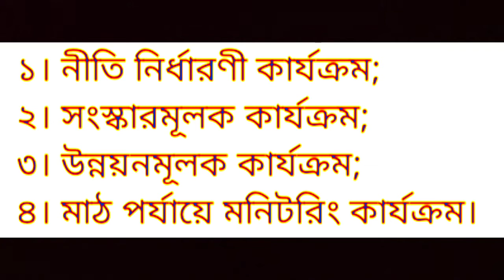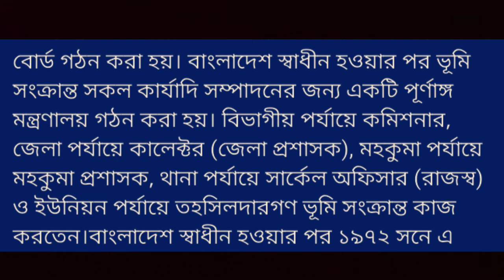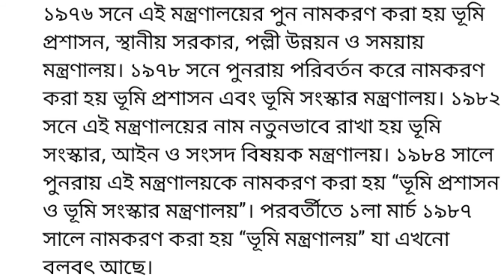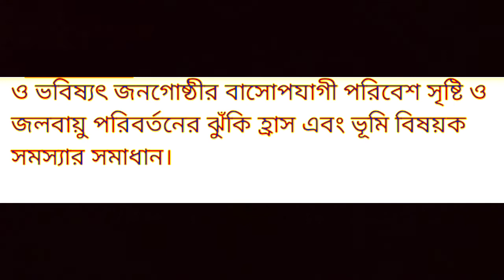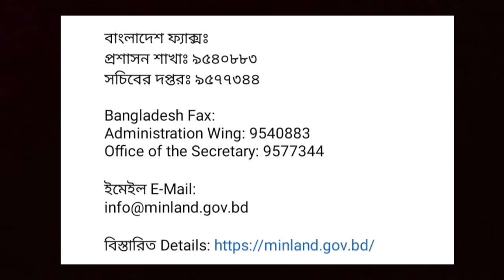বাংলাদেশ ভূমি মন্ত্রণালয় সম্পর্কে জানুন। (পরিচিতি,কার্যক্রম,নামকরণ, মিশন, ভিশন।) (129)